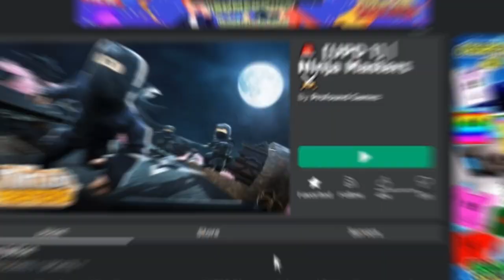🗡 ดาบเทพ!!! ได้ฟรีๆ !!! จำลองการเป็น ⭐ นินจาตูด 😜 ใน NINJA MASTER | ROBLOX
CODE ที่ใช้ได้ตอนนี้
- FR33C4SH
- EXP1000
- R3L3AS3
- MON3YBOOST
- ExtraM0ney
- update2
- FR33TOKENS
ต้องพิมพ์ตัวเล็กตัวใหญ่ให้ถูกต้องนะครับ

►MY ROBLOX GROUP (อุดหนุนเสื้อเดฟด้วยนะขอบคุณคร้าบ)

►MUSIC
Warriyo